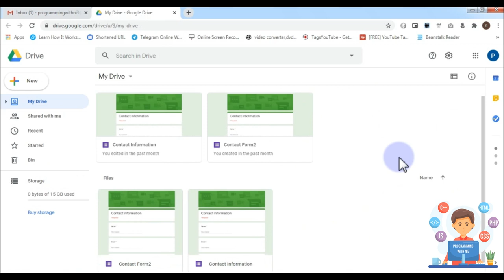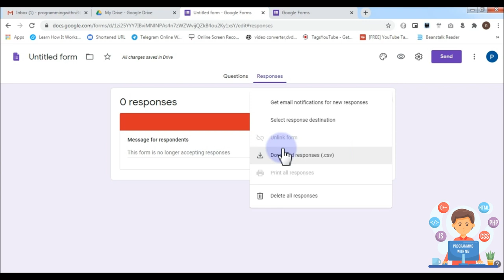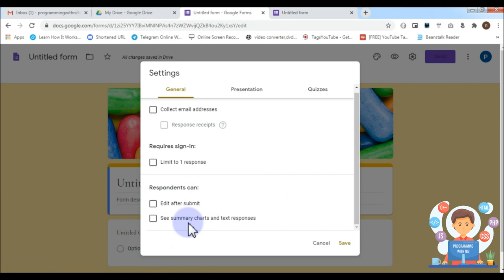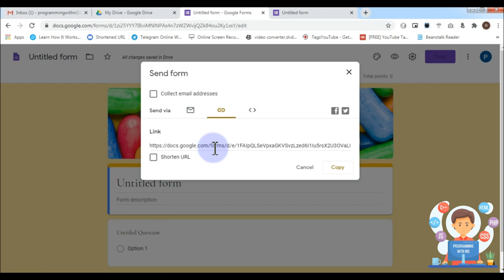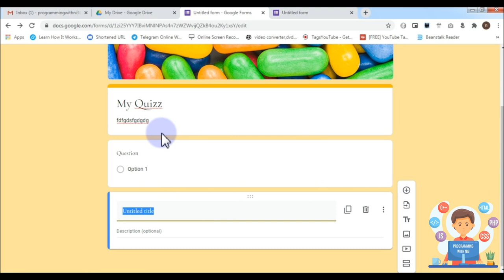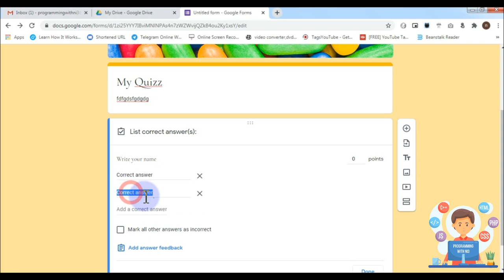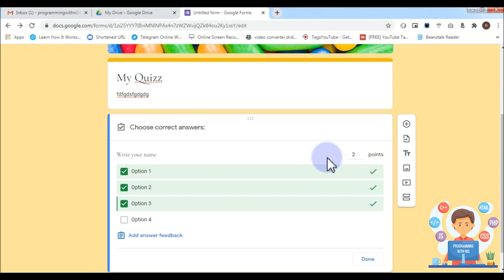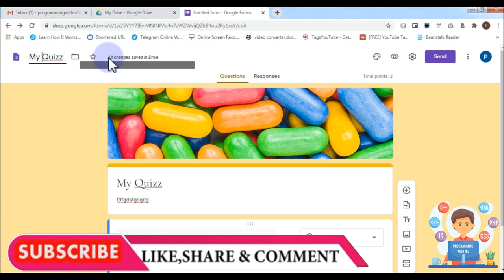For online exam or online test, what are the important Basic & Advance settings of google form.